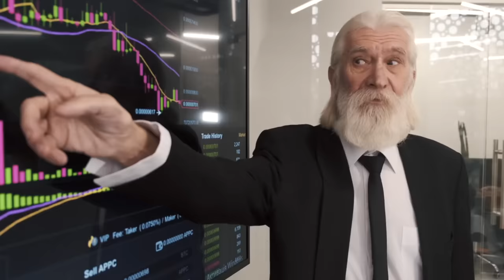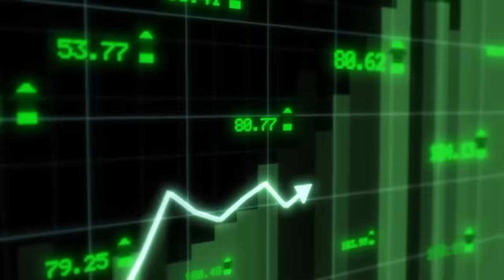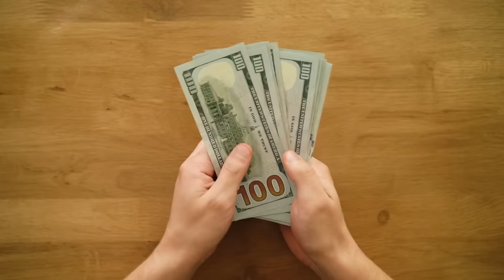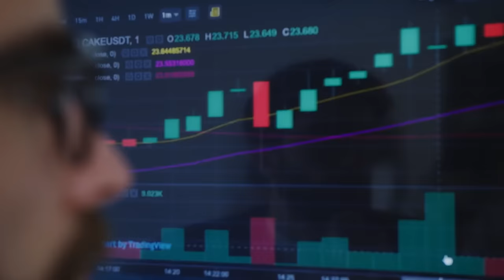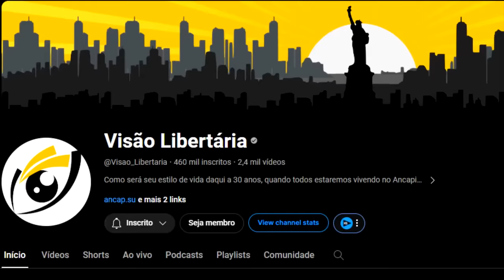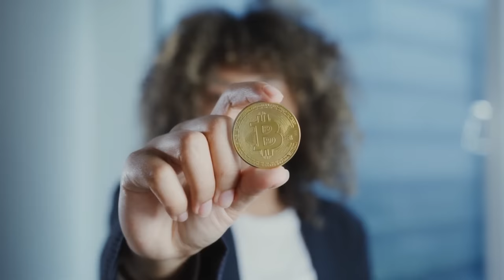LULA cria SAC da RECLAMAÇÃO para reverter IMPOPULARIDADE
Referências:
Provas do Boom das Commodities e por que isso foi um fator relevante:

Este vídeo é importante demais, pois mostra dados sobre COMO crescemos ABAIXO da MÉDIA se comparado ao resto de nossos irmãos latinoamericanos:

Ajude o canal:

16vmNcrA4Mvf7CaRLirAmpnjz1ZH3bWNkQ (Bitcoin)